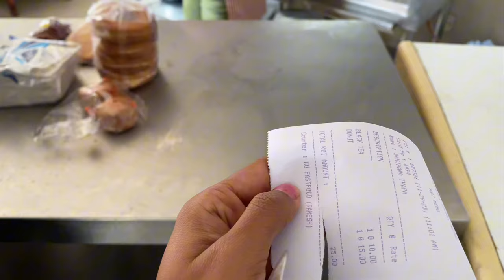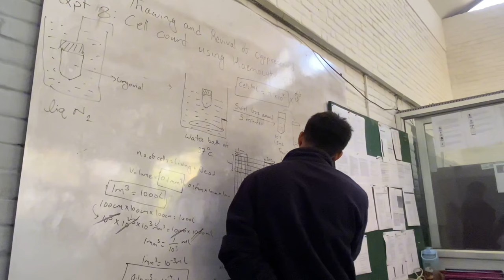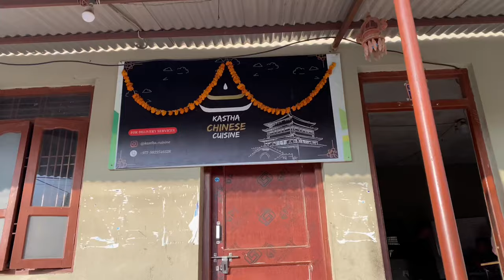University Vlog | Kathmandu University | Uni Life | Aesthetic Video | Samjhana Thapa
Hi Everyone !

I am thrilled to announce my return with a brand new vlog and I have put in my utmost effort to make this video visually appealing and engaging. In this vlog, I take you on a journey through my university life, showcasing how I spend my days. I genuinely hope that you will find joy in watching this vlog and gain insights into my experiences. I look forward to sharing more exciting content with you in the future.